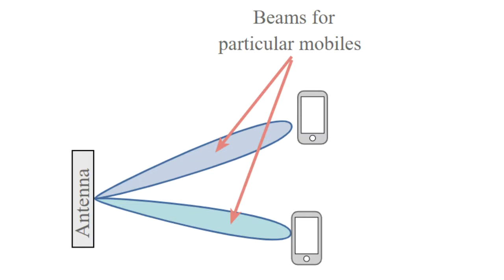what is mi air charge/ how to work air charger technology/mi air charger technolpgy/ khoji santosh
hello dosto iss video mai maine aapko bataya hain what is mi charde aur The Truth about Xiaomi Air Charging ke baare main aur mabile technology me Air Charging Is Here True Wireless Charging Magicaaya hain kyuki xiaomi ne naya Xiaomi Mi Air Charge Explained kiya hain True Wireless Charging The Future is Here kyuki Mi Air Charge Explained ho gaya hain aur aapko New Mi Air Charging ki suvidha milrgi ab aap Charge Your Phone Through Air lekin How MI air charger work and  what is mi air charge and mi air charge and mi air charger technology and air charger kya hota hain